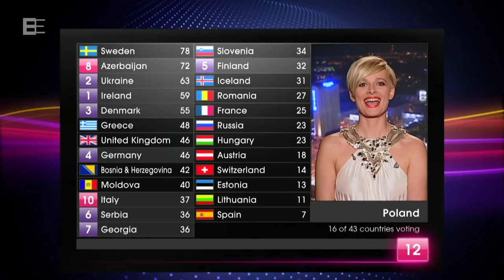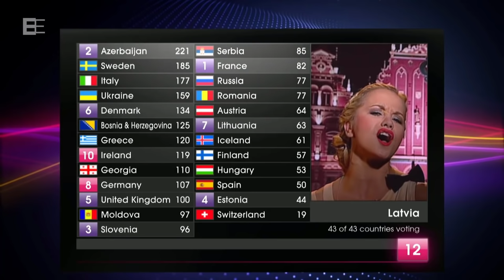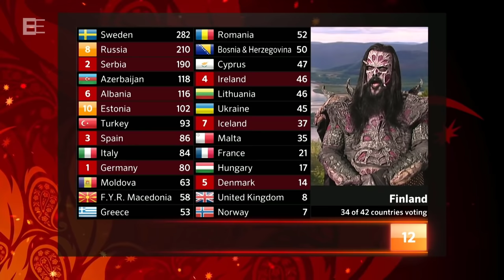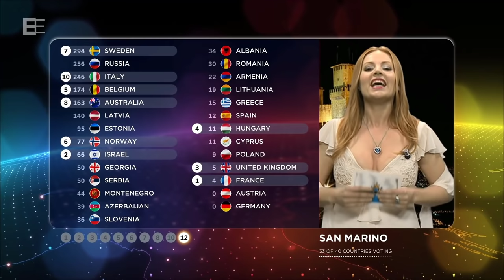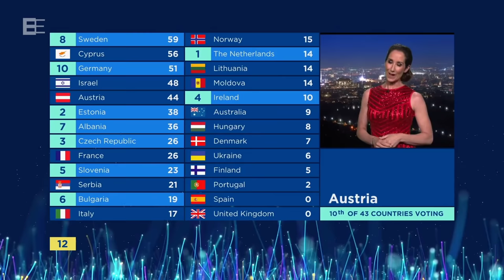Eurovision: Iconic voting moments (2011-2021)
Iconic voting moments of the Eurovision Song Contest.

Intro: Måneskin - Zitti e buoni